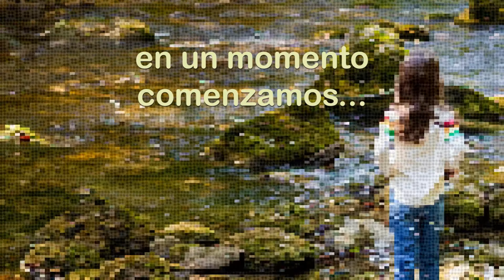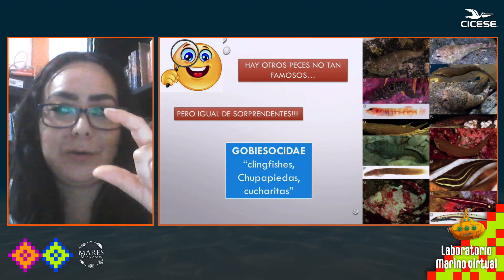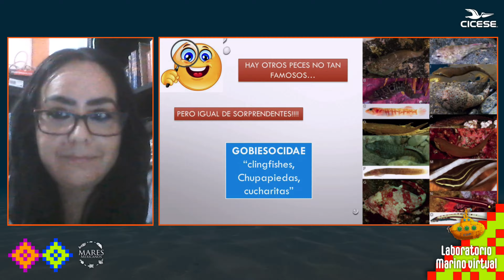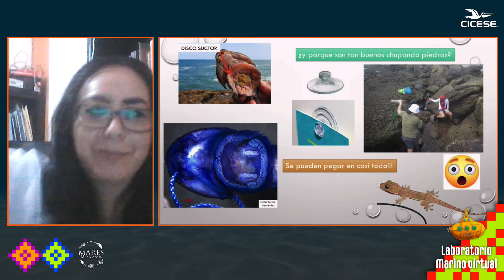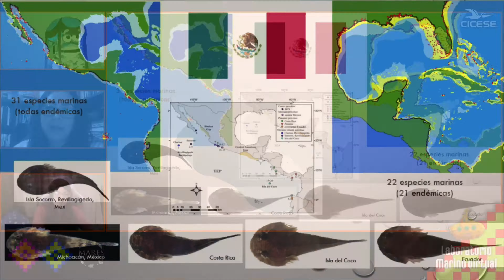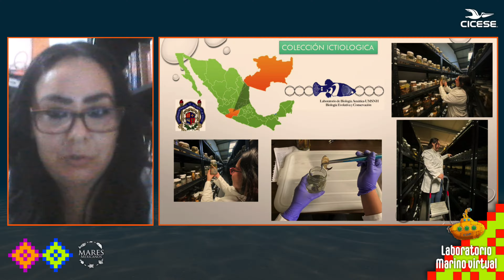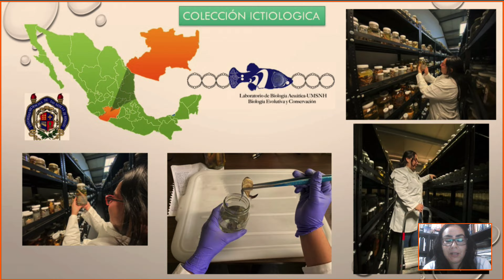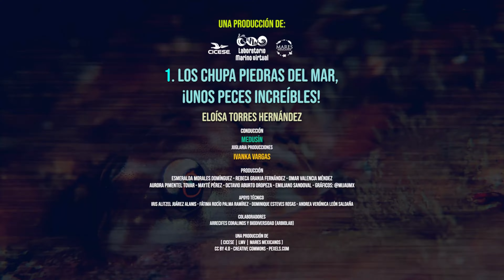Los chupa piedras del mar ¡unos peces increíbles!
En nuestra primera conferencia del 2023, hablaremos de la diversidad de especies de peces, formas, colores y como esto es producto de años de evolución. Vamos a aprender lo que son las zonas intermareales en donde habitan principalmente los chupapiedras, también llamados cucharita o clingfish (en inglés). Descubriremos la diversidad de géneros y su distribución en México y el mundo, así como las adaptaciones fisiológicas, estrategias de comportamiento que han desarrollado, y su característica más vistosa e interesante: ¿cómo le hacen para pegarse a las rocas?

Además, aprenderemos sobre la importancia de las colecciones ictiológicas en México y en el mundo, las cuales albergan las especies que conocemos y las que se están describiendo actualmente, la importancia que tienen estas para la Sociedad y para la comunidad científica.

El Laboratorio Marino virtual es un proyecto no lucrativo. No olviden activar las notificaciones dando click en la campanita del canal. 🔔✔️✔️